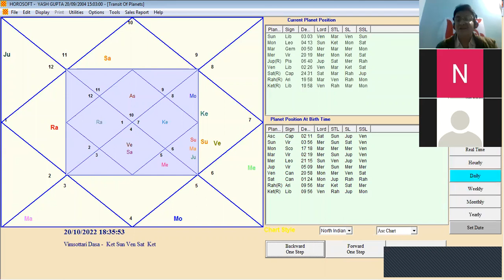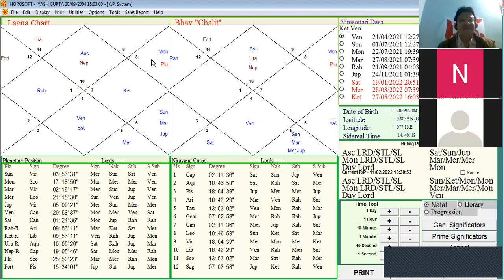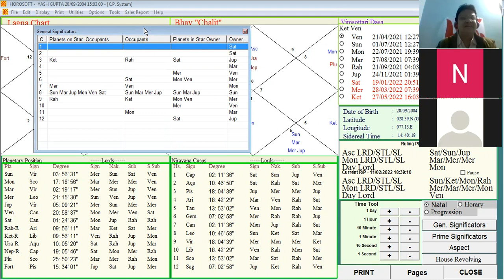Higher Education Abroad | विदेश में उच्च शिक्षा | कुंडली से जाने विदेश में पढाई के योग | Kpastrology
Higher Education Abroad | विदेश में उच्च शिक्षा | Success in Foreign lands

Bharat sharma
Name= Bharat sharma

कुंडली से जाने विदेश में पढाई के योग/ Videsh me Padhai ke yog

videsh bhaw, videsh jaane KE YOG, videsh jane ke liye kya chahiye, videsh yatra yog in hand, videsh yog in kundli, videsh yog in kundli calculator, videsh settlement yog in kundli, videsh settlement yog in hand, foreign settlement astrology,

 NARMDESHWAR SHASTRI, MIRACLE OF ASTROLOGY, CHATKAAR JYOTISH KA, foreign travel astrology, foreign travel astrology prediction, foreign travel yog in kundli, VIDESH JAANE KE YOG, VIDESH ME BASNE KE YOG

विदेश यात्रा के योग,
विदेश यात्रा कैसे करें,
विदेश यात्रा की हस्त रेखा,
सबसे सस्ती विदेश यात्रा,
विदेश की देसी यात्रा,
विदेश की यात्रा,
सपने में विदेश यात्रा का मतलबविदेश यात्रा कॉमेडी,
विदेश यात्रा के उपाय,
विदेश यात्रा योग इन कुंडली,
विदेश यात्रा का अधिकार,
विदेश यात्रा योग,
विदेश यात्रा पर निबंध,
सपने में विदेश यात्रा का मतलब,
विदेश यात्रा कब से शुरू होगी,
विदेश यात्रा के लिए मंत्र,
विदेश की यात्रा,
विदेश यात्रा पर कविता,
विदेश यात्रा में रुकावट,
videsh yatra 2022

New video

kab hoga kaise jane, vivah kab hoga, vivah kab hoga kaise pata kare, vivah kab aur kis disha main hoga, विवाह कब होगा, शादी कब होगी कैसे जाने, शादी कब तक होगी कैसे पता करे, शादी कब होगा बता दीजिए, शादी कब होगी, शादी कब होगा कैसे जाने, शादी कब और कहां होगी, shadi kab hogi kaise pata kare, shadi kab hogi by name, shadi kab hogi, shadi kab hoga bata dijiye, shadi kab aur kiske sath hogi, आपके नाम से जाने कब होगा विवाह, kab hogi shadi kaise jane, Vedic jyotishamनौकरी पाने के लिए जरूरी योग-संयोग जानिए...। career and job astrology - Webdunia

नौकरी पाने के लिए जरूरी योग-संयोग

नौकरी पाने के लिए जरूरी योग-संयोग जानिए | Bharat sharma |
Name= Bharat sharma

नौकरी मिलने के समय शनि या गुरु या दोनों का दशम भावकृष्णमूर्ति पद्धति के सबसे अद्भुत एवं प्रभावी सूत्र | Golden Secrets of KP Astrology | Rahul Kaushik
Gemini sign-मिथुन राशि और राहु-केतु का गोचरफल 17 Mar 2022 to 30 Nov 2023- Vedic & kp astrology

KP Astrology Course : Lesson 1 | 1st Cusp Sub Lord | Longevity rules, Long life,short lifeKP Course Class | Youtube Live | January 31, 2022 | 9:00 PM IST | Rahul Kaushik

12-feb-2022 — Astrology tips for getting job Naukri pane ke upaye in hindi आपको नौकरी मिलने में बाधाएं आ रही

नौकरी के लिए है परेशान तो आज ही आजमाएं ये 7 अचूक उपाय, मिलेगी मनचाही जॉब - Bharat sharma

28-jan-2022 — ... astrological remedies, - #1 हिन्दी न्यूज़ website. ... naukri. नौकरी पाने के लिए पहला उपाय

Astrology Tips: नौकरी पाने का सपना हो सकता है सच, इन सरल उपायों में छिपा है सफलता का ...

27-Dec-2021 — ऐसे में एक अच्छी नौकरी पाने के लिए काफी मेहनत करते हैं. लेकिन तमाम कोशिशों के ...

नौकरी मिलने में आ रही है दिक्कत तो आज से ही आजमाएं ये उपाय

27-Jan-2021 — ज्योतिष शास्त्र के अनुसार, नौकरी प्राप्त करने के लिए या फिर बेहतर ऑप्शन के ...

Astro Remedies For Job आपको पता है ये उपाय जॉब की टेंशन पलभर में ही दूर कर देते हैं

08-Feb-2021 — नौकरी में आ रही परेशानियों से निजात पाने के लिए अगर आप हमेशा किसी उपाय को करने ...
जीवन की कोई भी शुभ या अशुभ घटना राहु